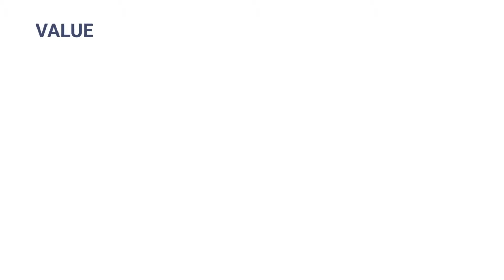Growth vs. value: something for everyone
▶︎ Growth stocks are expected to outpace peers. Value stocks appeal to those looking for income and low volatility. Learn about their key differences and where to find them.

▶︎ BANKING IN 60 SECONDS
If you want to learn about banking, then you have come to the right place. Short and insightful videos will guide you through the complex world of investments in easy and fun ways.